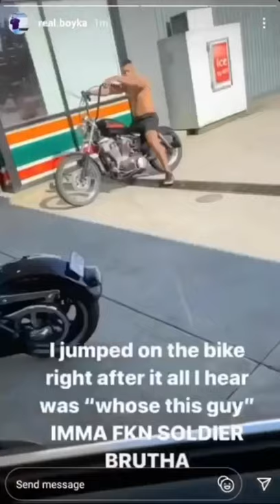pulls up on Rebels bikies in Hampton Park